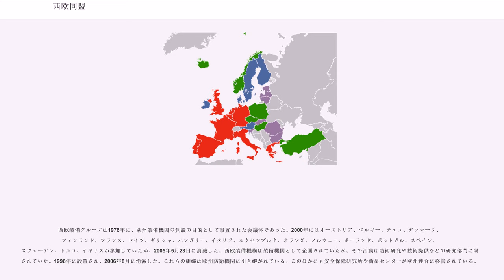西欧同盟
西欧同盟（せいおうどうめい、, "WEU"、, "UEO"）は、1948年に署名された、冷戦期における西ヨーロッパ諸国の間における防衛に関する合意事項をうたったブリュッセル条約の実行を使命としていた国際組織。冷戦終結以降、欧州連合がより広範な役割を果たすようになり、西欧同盟の使命や機関は欧州連合に移管されている。

2009年、西欧同盟の集団的自衛条項がこの年に発効したリスボン条約に引き継がれた。その結果、2010年3月31日にブリュッセル条約はその効力が停止され、西欧同盟の活動は2011年6月30日に正式に終了した。

西欧同盟は10の加盟国、6の準加盟国、5のオブザーバ国、7の協力パートナー国で構成されていた。2001年6月14日に当時の西欧同盟事務総長ハビエル・ソラナは、西欧同盟の正規加盟国以外の参加国の地位変動の見通しはないと述べていた。

1948年3月17日、イギリス、フランス、ベルギー、ルクセンブルク、オランダはブリュッセル条約に署名した。ブリュッセル条約は集団的自衛を目的とする条約で、経済、文化、社会における協調の促進も企図していた。欧州防衛共同体の設立が失敗したことで、1954年10月23日に当時の西ドイツとイタリアが加わって、パリ協定により西欧同盟が設立された。パリ協定調印国は修正ブリュッセル条約の前文において以下の3つの目的をうたった。

ブリュッセル条約による防衛に関する取り組みは「西側同盟防衛機構」という形で具現化された。

ブリュッセル条約では文化的、社会的な条項があり、「諮問会議」の設置構想が含まれていた。この根底にあったのは、西側諸国が協力して共産主義の拡大を食い止めようとすることであった。ブリュッセル条約は1954年10月23日のロンドン・パリ会議の総括として、パリで署名された議定書で修正され、西ドイツとイタリアの西側同盟への加盟が追加された。この修正によって西側同盟防衛機構は西欧同盟に改称したのである。
もともとアムステルダム条約では、欧州連合に独立した防衛能力を持たせ、ペータースベルク・タスクの中心とすることとしており、西欧同盟はそのための重要な役割が与えられていたが、その後状況が変動する。2000年11月13日、西欧同盟加盟国の閣僚らがマルセイユで会合を開き、共通外交・安全保障政策や欧州安全保障防衛政策が強化されるという状況のもとで、西欧同盟の能力や機能を欧州連合に移管させるということに合意した。

2002年1月1日には西欧同盟の安全保障研究所や衛星センターが欧州連合に移管され、それぞれ欧州連合安全保障研究所、欧州連合衛星センターとされた。またアムステルダム条約で西欧同盟に与えられた役割はニース条約で除去された。リスボン条約では、欧州連合と、北大西洋条約機構（ベルリン・プラス協定を含む）および西欧同盟との協力のための条項が含まれていた。ところがブリュッセル条約第4条の防衛に関する責任については包含されていなかった。リスボン条約によって修正された欧州連合条約の第42条第7項で、防衛に関する責任は欧州連合の枠組みに組み入れられることとなった。

西欧同盟の欧州連合への統合の動きには以下のものが挙げられる。

これらの移管に伴い、西欧同盟の活動を監督する立場にあった議員総会は欧州連合の政策に関与できないため、解散を余儀なくされることとなった。ところが議員総会は自らが重要な役割を果たしてきたとしており、とくに監督権限、参加国、防衛政策における経験や知見については大きなものがあったとしていた。そのため議員総会は「暫定欧州安全保障防衛政策会議」と名を改め、基本条約の起草を担う協議会に対して自らを欧州連合の枠組みにおける第2の議会組織とするよう主張した。議員総会は欧州安全保障防衛政策を効率的に監督でき、欧州連合と北大西洋条約機構の関係を向上させることができるとし、また欧州安全保障防衛政策の政府間主義的な性格には加盟国議会の議員で構成される自らが適切であると主張していた。

しかしながら欧州憲法条約、あるいはリスボン条約では、外交を担う役職が2つあったものを統合するなどの欧州連合の外交政策を合理化、簡素化することが企図されており、そのため共通外交・安全保障政策に関する政策の決定でその過程を重複させることは賢明ではなく、実際には欧州議会による外交政策への監視を強化することとなっていた。

2009年、西欧同盟の集団的自衛条項はリスボン条約によって欧州連合に引き継がれた。リスボン条約後の西欧同盟の活動につい...